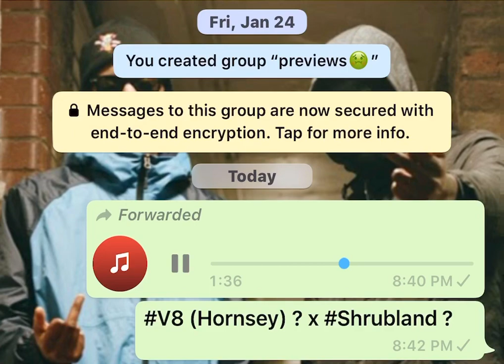V8 (Hornsey) ? x Shrubland ? - Trades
Snap exclusivesgoduk